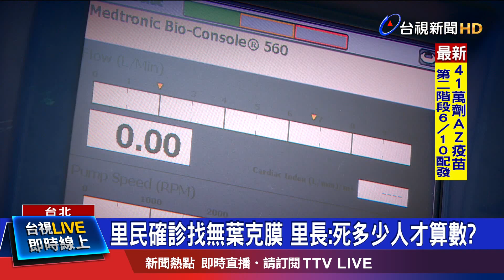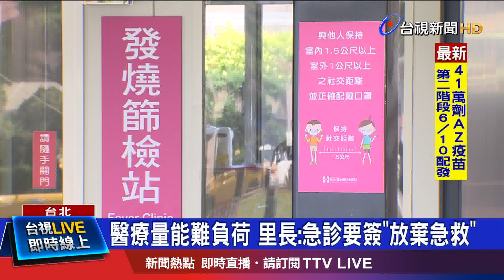確診里民沒葉克膜救命 家屬被迫放棄急救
國內從18號累計到昨天(27號)，已經有34名確診者死亡，北市醫療量能 更是告急，病床一位難求，就有里長 站出來 為里民發聲，因為一位71歲的男子，是新冠肺炎的重症患者，送醫後沒有及時救治，惡化到需要使用葉克膜，但院方卻說，各家醫院都"沒有葉克膜了"，家屬無能為力，只能眼睜睜看著家人，無助的待在醫院，更爆料，現在只要進去急診，院方都會要求簽署"放棄急救"，因為現在醫療料能真的負荷不了。對此 忠孝醫院回應，院內本來就沒有葉克膜，有需要的病患，院方都會積極找尋 醫學中心來評估，真的需要使用葉克膜的話，都會協助轉院。